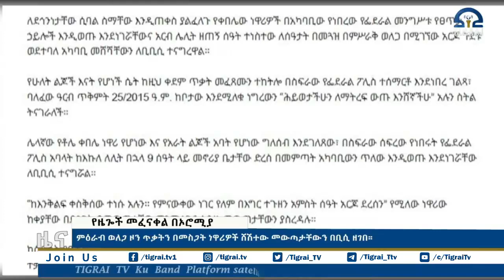ምዕራብ ወለጋ ዞን ጥቃትን በመስጋት ነዋሪዎች ሸሽተው መውጣታቸውን በቢሲ ዘገበ።